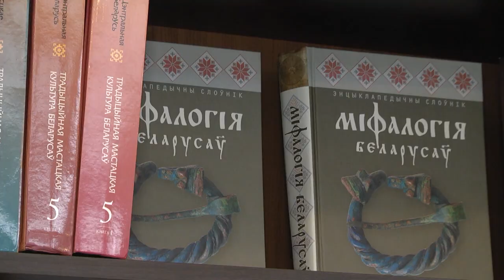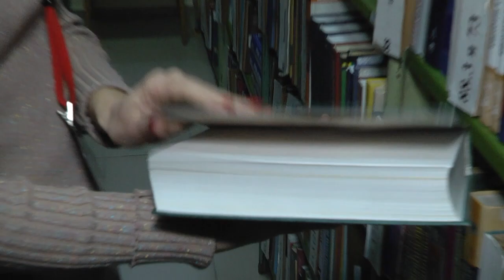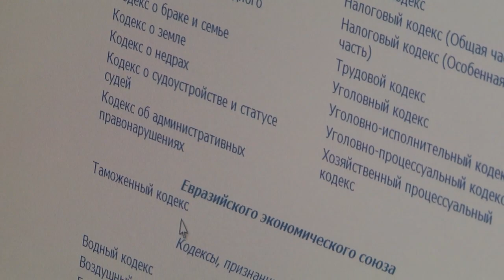2020-11-25 г. Брест. Работа городской библиотеки им. А.Пушкина. Новости на Буг-ТВ.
Работа городской библиотеки им. А. Пушкина в условиях пандемии.
На 25 ноября в Беларуси зафиксировано 126 953 случая заражения коронавирусной инфекцией. Поэтому практически повсеместно внедряются дистанционные формы работы и различные онлайн площадки. Выигрывают от этого обе стороны – так как посетителям не нужно лишний раз подвергать риску своё здоровье, а организации осваивают и развивают новые для себя направления, не теряя при этом клиентов. Брестская городская библиотека шагает в ногу со временем и уже сегодня приглашает читателей воспользоваться удобным дистанционным обслуживанием.